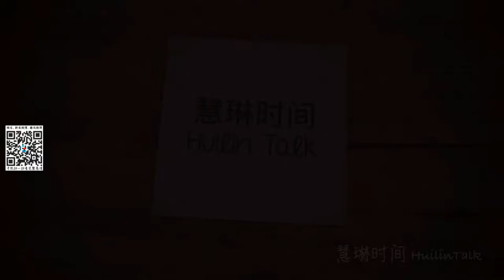【慧琳时间】第94集 卡米耶 毕沙罗《巴赞库尔风景,雪,夜》 Camille Pissarro 《Vue de Bazincourt, Effet de Neige, Soir》